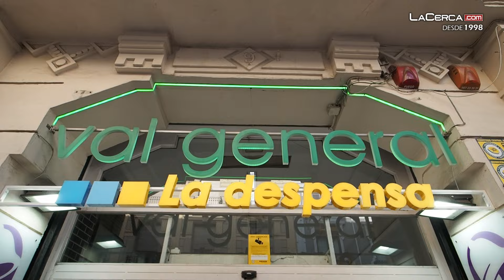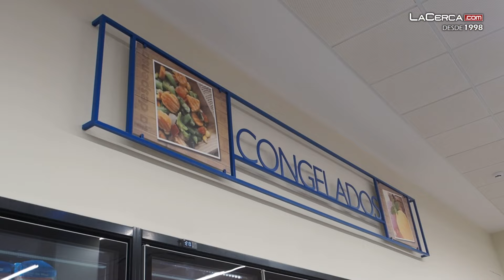La Despensa inaugura nuevo establecimiento en el Centro Comercial Val General de Albacete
- El nuevo establecimiento se encuentra en el Centro Comercial Val General de Albacete, en pleno centro de la capital, y cuenta con los mejores productos frescos y marcas de primera calidad.